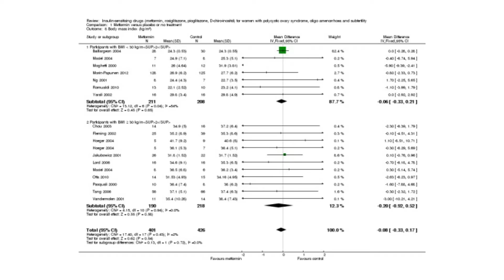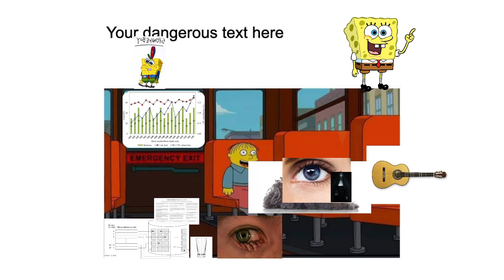BFAR 1: Just A Chair